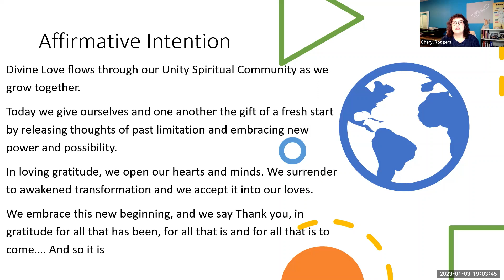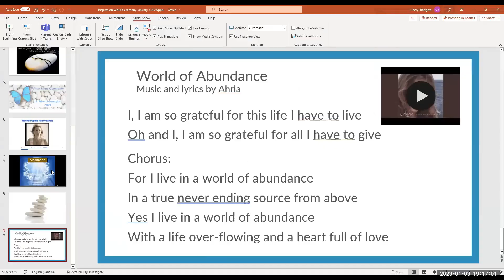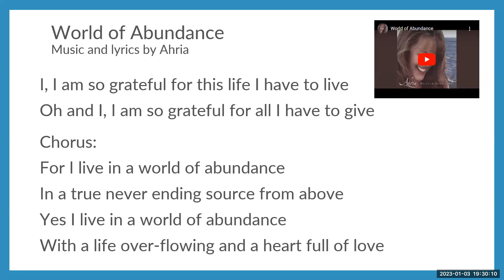Intention Word Meditation ~ Jan 3, 2023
After our powerful releasing event on January 1st, we are ready to make space for a wonderful 2023. Get a white stone, a sticky note, a piece of special paper or a journal to write down the word that comes to you.